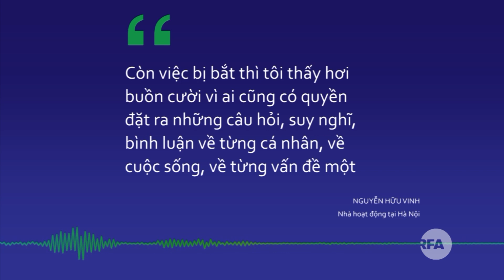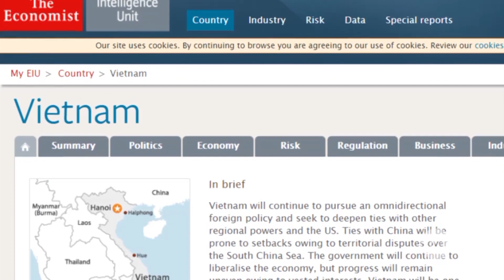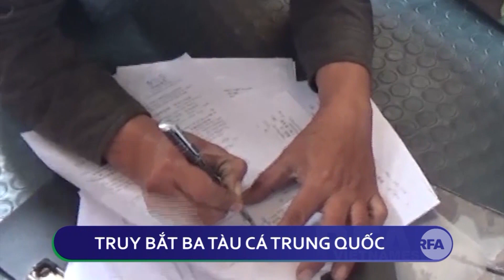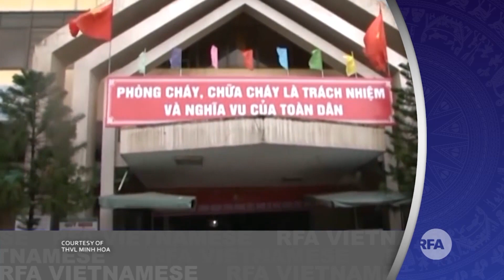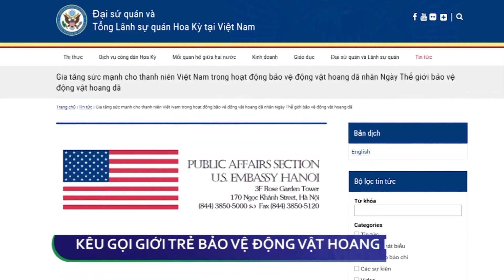Bản tin RFA tiếng Việt ngày 3 tháng 3, 2017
1. Bắt hai tiếng nói đối lập
2. Chỉ số dân chủ của Việt Nam thấp
3. Thêm tàu kiểm ngư để giúp ngư dân
4. Truy bắt ba tàu cá Trung Quốc
5. Trung Quốc đưa tàu du lịch đến Hoàng Sa
6. Hằng trăm tiểu thương Hà Tĩnh biểu tình
7. Kêu gọi giới trẻ bảo vệ động vật hoang dã